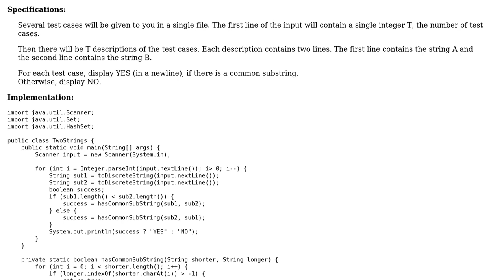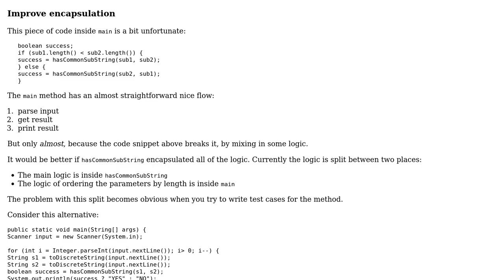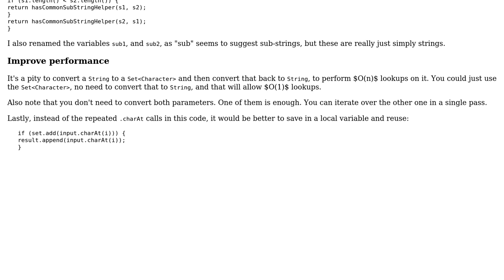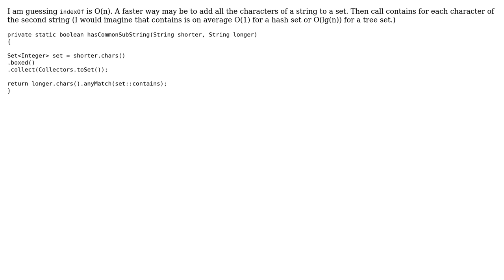Code Review: Two and a sub string (2 Solutions!!)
Code Review: Two and a sub string

With thanks & praise to God, and with thanks to the many people who have made this project possible! | Content (except music & images) licensed under CC BY-SA | Music | Images & others | With thanks to user MAG user Legato user janos and the Stack Exchange Network Trademarks are property of their respective owners. You are responsible for your own actions.